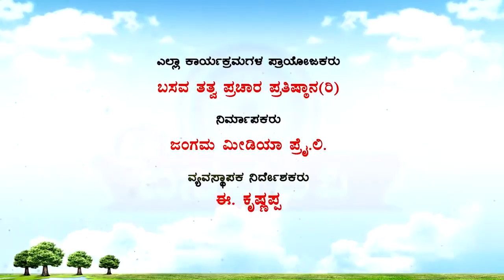Sri Basava Tv- Katina Khailegalu- Ep 05